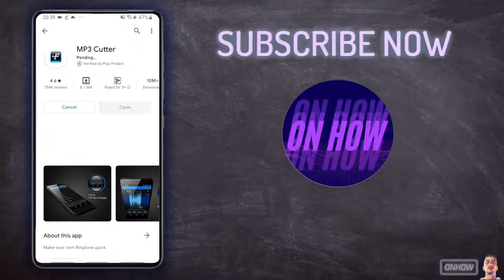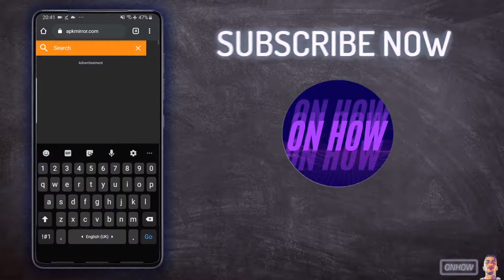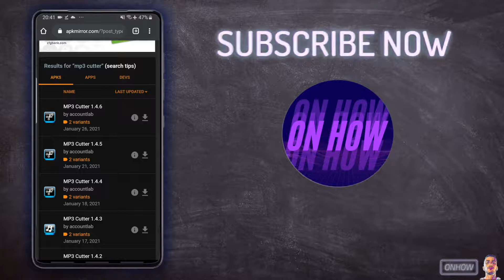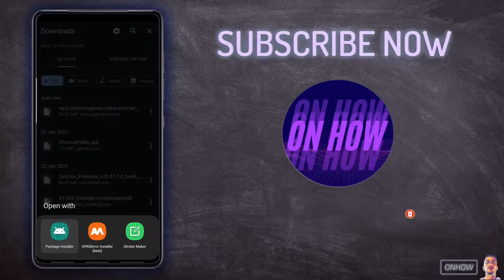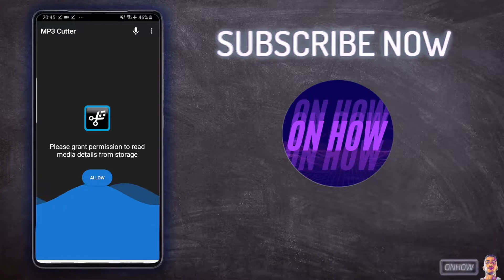How To Fix PlayStore Stuck On Waiting For Download Problem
You want to know how to fix stuck on waiting for download problem on PlayStore in 2021 ? In this video i'll show you the solution to bypass that problem and download your desired app without being stuck on waiting problem.
PlayStore has this weird problem that no one know the reason why it does happen on Android phones but it does happen very often on all type of devices and that can be frustrating if you want to install an app and you get stuck on waiting for download for hours without a response but the solution is really easy, All you need to do is remember the app's name and developer and head over to ApkMirror and download it from there.